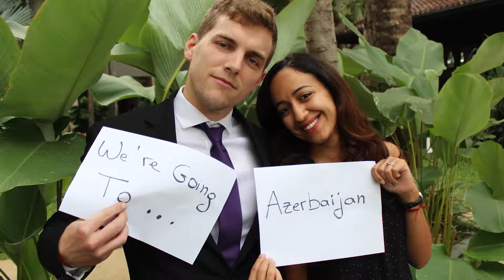New Story, New York: Opportunity awaits at the NYC job fair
Here's a preview of why we're excited for the February 8-11 job fair. It's the last IRC of the season, and it's going to be amazing. Join us at the Marriott Marquis in Times Square, interview with international school recruiters, and begin that next chapter of your teaching story!